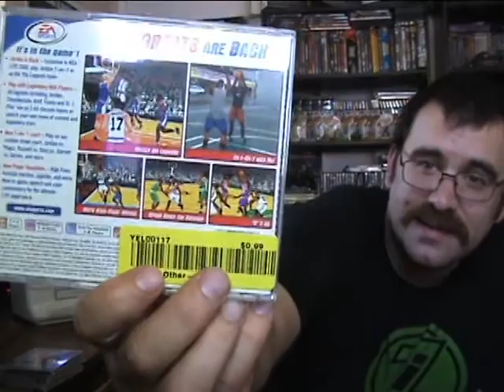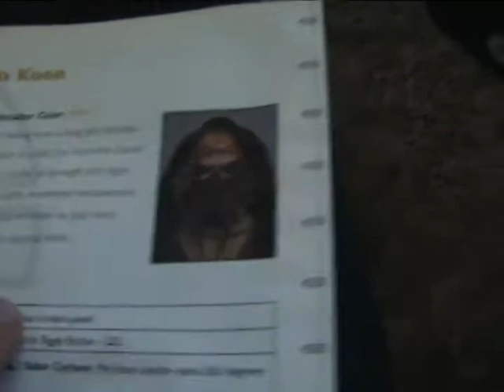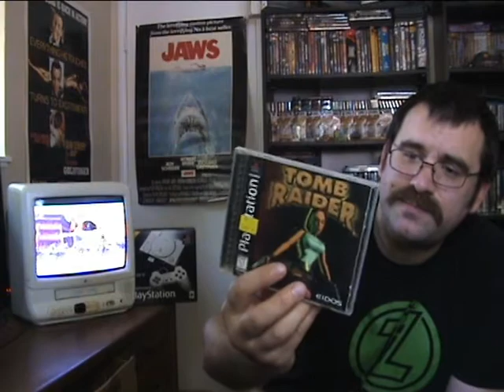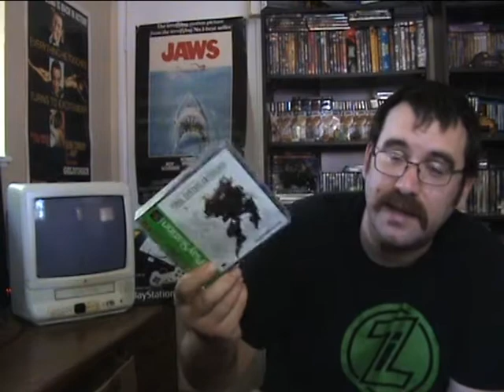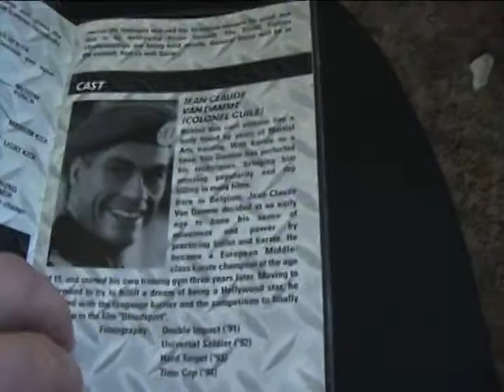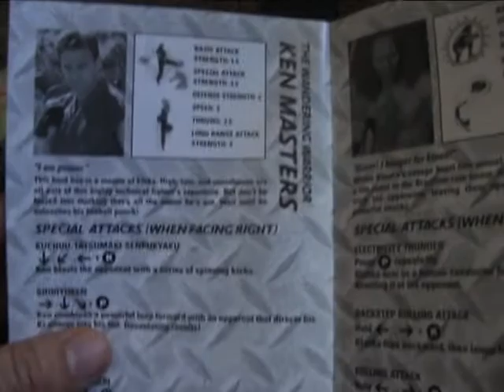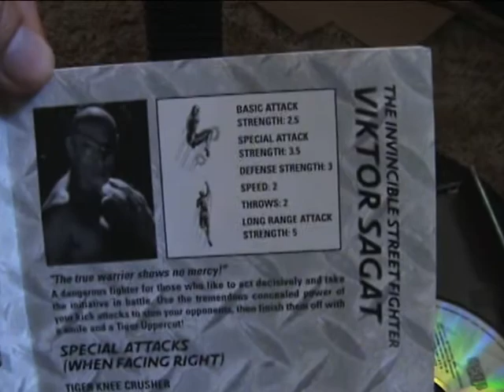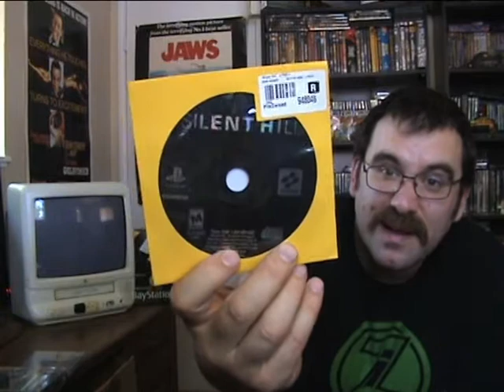2019 Playstation(1) Collection